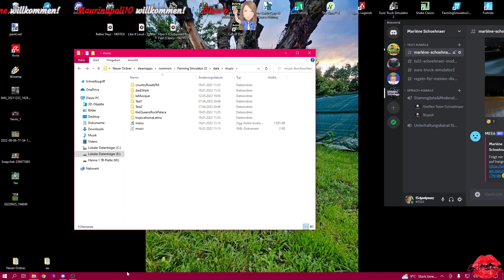Eigene Mp3 Musik im LS22 / Mehrere Ordner ( Alben) möglich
Auf meinem Kanal werdet Ihr verschiedene Inhalte sehen:

- Meine Hunde und ich
- Spielestreams mit unterschiedlichen Spielen
- Koch und Backvideos
- Gesprächestreams

-Neu auf meinem Kanal:
   Asgard stellt vor...
   Peter spielt...

Wenn Ihr gerne LS22 Mod-Vorstellungen vom Timo sehen möchtet, dann seid Ihr hier richtig 😊

Wenn Ihr gerne einen LS22 Live-Stream mit Peter schaut, dann seid Ihr hier richtig 😊

Und wenn Ihr gerne verschiedene Spiele und Videos schaut oder auch nur mal quatschen möchtet, dann seid Ihr hier auch richtig wenn es einen Live-Stream oder Videos von mir gibt 😊

Es gibt auf meinem Kanal keine festen Zeiten zu denen ich / wir etwas mache(n).

Schaut auch gerne auf meinem Instagram, Telegram und meinem Discordserver vorbei.
Über ein kleines Trinkgeld würde ich mich natürlich auch sehr freuen.